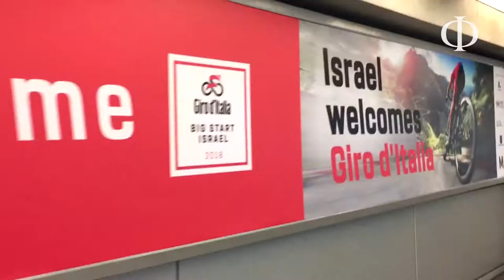Гастроли в Израиле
9 и 10 мая впервые за свою историю Заслуженный коллектив России выступил в Израиле: концерты под управлением Юрия Темирканова прошли в Тель-Авиве, они были посвящены Дню Победы и 70-летию независимости Израиля.